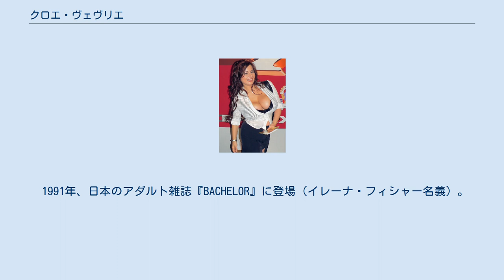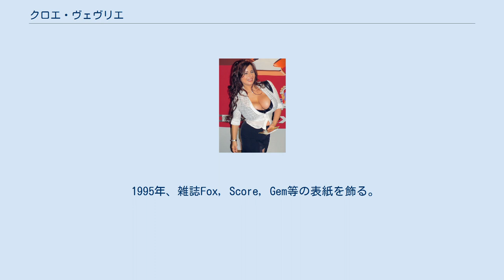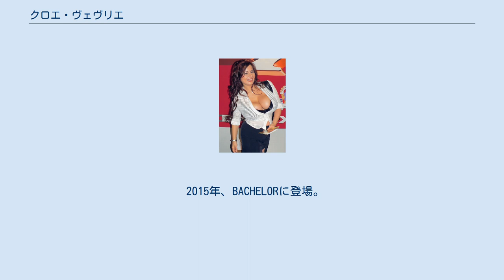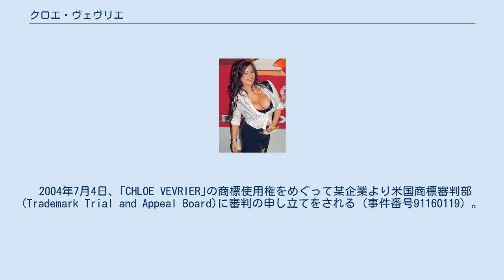クロエ・ヴェヴリエ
クロエ・ヴェヴリエ（Chloe Vevrier, 1968年9月18日 - ）は、旧東独・東ベルリン出身のアダルトモデル、ポルノ女優。
日本語では「クロエ・ベブリエ」や「クローエ・ベブリエ」など表記の揺れが存在する。
本名Andrea Irena Fischer。
 1968年9月18日、フランス系とチェコスロバキア系の両親のもと、東ベルリンに生まれる。
ポルノグラフィーを禁止する社会主義の体制下に育つ。
1980年代後半、東ベルリンの非合法ランジェリーショーでモデルとしてのキャリアを開始。
ほどなくして非合法クラブのストリッパー兼モデルとなる。
ベルリンの壁崩壊後、ロンドンに拠点を移しモデル活動を行う。
 1990年、ドイツの雑誌Sternに登場。
 1991年、日本のアダルト雑誌『BACHELOR』に登場（イレーナ・フィシャー名義）。
 この頃はアンドレア・イレーナ・フィッシャー(Andrea Irena Fischer)などの名義で活動していた。
 1992年、Chloe Vevrierの芸名使用開始。
写真家のジョン・グラハム(John Graham）のもとモデル活動を行う。
BACHELORのビデオ撮影のために来日。
 1993年、雑誌ScoreとD-Cupの表紙を飾る。
 1994年、雑誌Gent Holidayの表紙を飾る。
 1995年、雑誌Fox, Score, Gem等の表紙を飾る。
 1996年、雑誌Voluptuous, Foxの表紙を飾る。
 1997年、雑誌Gent, Score等の表紙を飾る。
 1998年、雑誌Juggs, Scoreの表紙を飾る。
 1999年、Scoreの表紙を飾る。
 2001年、Scoreの表紙を飾る。
Juggsの表紙を飾る。
 2004年、Juggsの表紙を飾る。
 2010年、日本のアダルト雑誌『BACHELOR』に登場。
 2011年、BACHELORに登場。
3月21日、アダルトサイト｢東京トップレス」に、東日本大震災で被災したファンへの応援メッセージ（英語）を寄せる。
9月17日、BACHELORの主催で｢クロエ・ベブリエ ファンミーティング｣なるイベントが開かれ、19年ぶりに来日。
 2012年、BACHELORに登場。
 2013年、BACHELORに登場。
 2014年、BACHELORに登場。
Voluptuousの表紙を飾る。
 2015年、BACHELORに登場。
 2016年、BACHELORに登場。
 2017年、BACHELORに登場。
 （彼女の写真は総計250以上の雑誌に掲載された。ここでは表紙を飾ったもの、日本語で出版されたものを中心に少し触れるにとどめた） 特に断らない限りIMDbを出典とする。
 2002年、カメラマンのジェイソン・ロバート・セイフォート(Jason Robert Seifert)と結婚。
 2004年7月4日、｢CHLOE VEVRIER｣の商標使用権をめぐって某企業より米国商標審判部(Trademark Trial and Appeal Board)に審判の申し立てをされる（事件番号91160119）。
 最初の数年間は、ビデオに単体で出演していたが、その後女性と共演するようにもなった。
Napali Studio（女性同士のキャットファイトや巨乳のビデオを多く製作）の作品にもBaroccaやDanni Asheなどの巨乳モデルと共演している。
1990年代初頭にはハードコアビデオ「Bangkok Bangers｣および｢Hirsute Lovers 3」に出演したが、男女のセックスシーンには直接参加しなかった。
その後、2本のハードコアビデオ「Ultimate Chloe｣(1999),「Ultimate Encore｣ (2000)に出演、その時に男性との絡みのシーンを撮ったことがある。その後再び単体または女性同士の撮影に戻る。